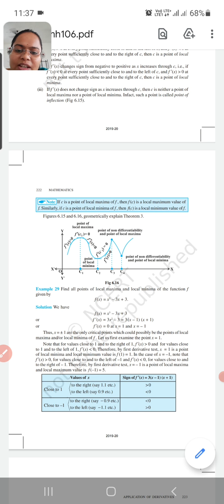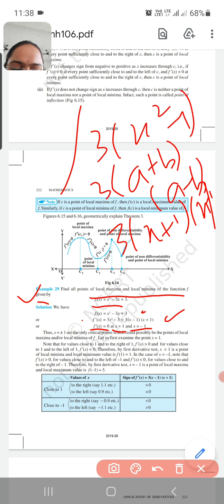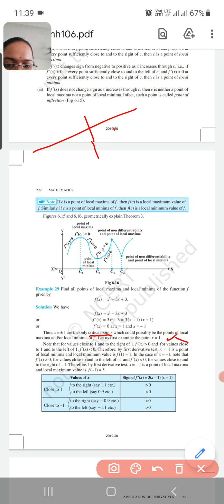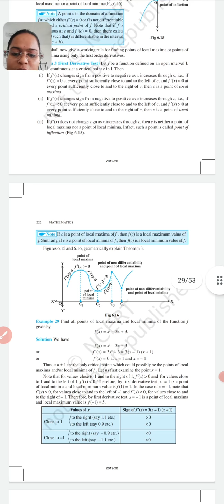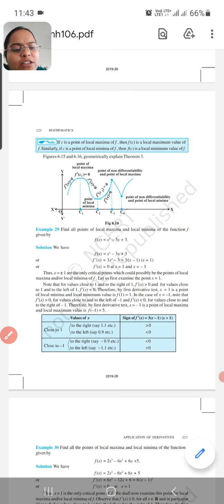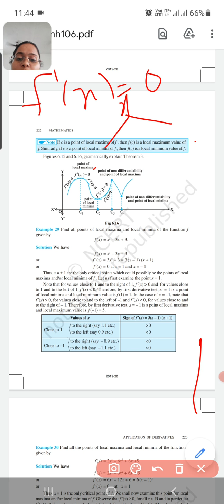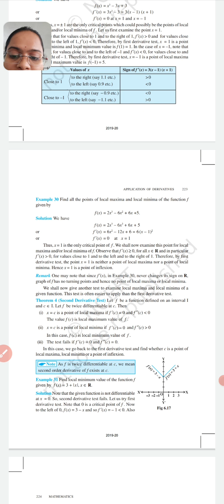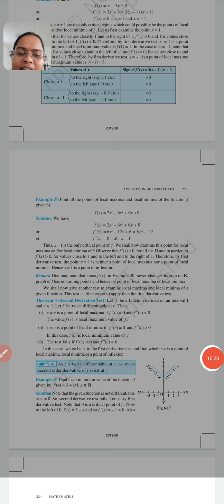Class 12 Maths Introd and Examp of Ex 6 5Part 5